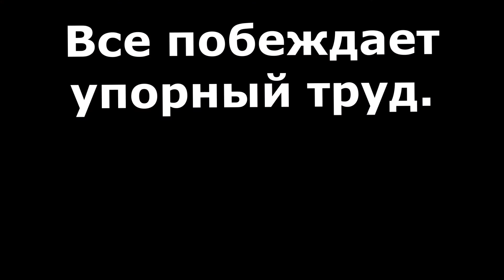РЕМОНТ КВАРТИРЫ. Санузел.